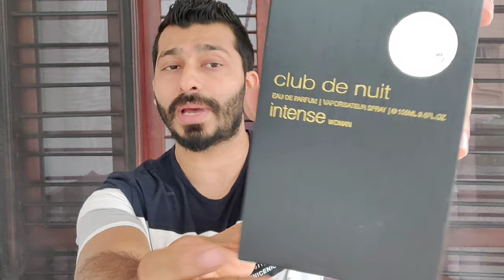Armaf- Club De Nuit Intense Woman (Review)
Product purchase options:
For any Armaf,Rasasi,Lattafa,designer perfumes contact below(only prepaid orders):
Price mentioned in this video are as of Video release date and might increase eventually subject to market rates.

FLIPKART link (Make your own research on reputed/trusted sellers based on Flipkart rating or choose Flipkart Assured seller.)

MYNTRA link (Make your own research on reputed/trusted sellers based on rating)